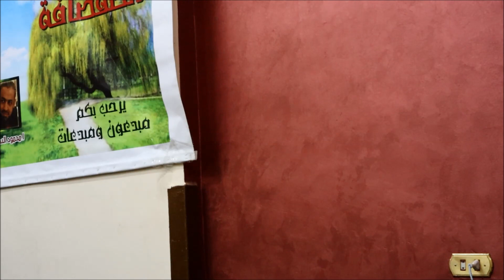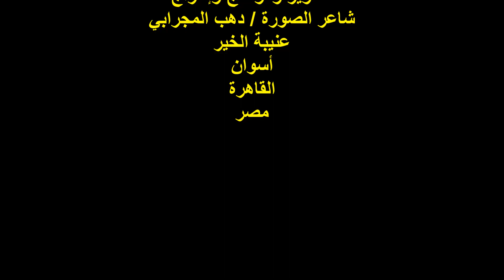ندوة ملتقى ظل الصفصافة/الشاعر/أ/خالد بيومي/الخميس15/6/2023/هيئة خريجي الجامعات بالقاهرة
أمسيةٌ ثقافيةٌ
مدير الندوة الشاعرة الأستاذة /منى جلال
مشاركة الشاعر الأستاذ / خالد بيومي